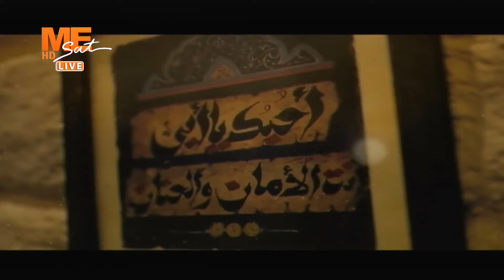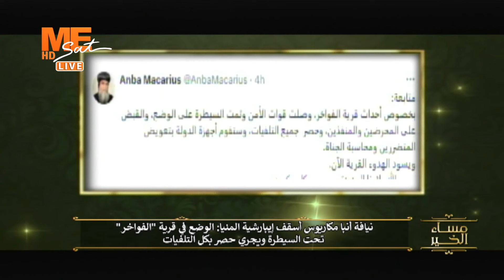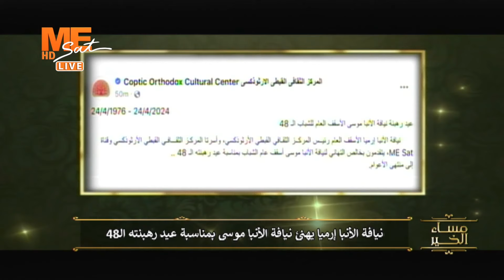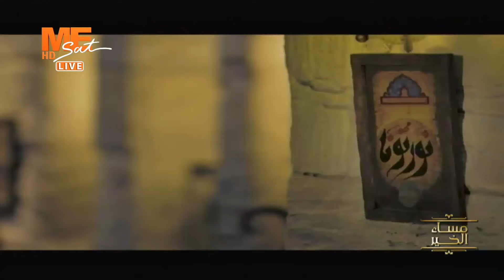مساء الخير | حلقة الأربعاء 24 أبريل 2024 .. الفقرة الإخبارية